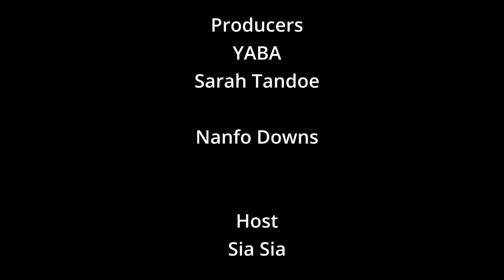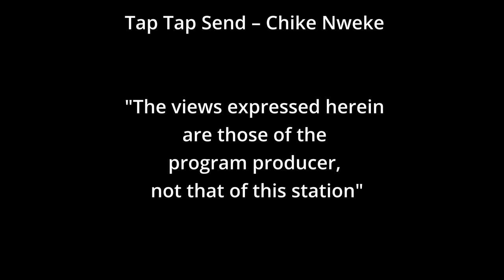Yaba's African & Caribbean Cultural Festival Highlights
Enjoy the cultural experience at Yaba's African & Caribbean Cultural Festival.

The festival features singers, dancers and a fabulous MC!!

Be sure to watch the Yaba TV Show Sundays on Channel 9 KCAL Los Angeles!!

Listen to the Yaba Radio Show Sundays on 94.7 The Wave Radio Sundays at 6:30 a.m.